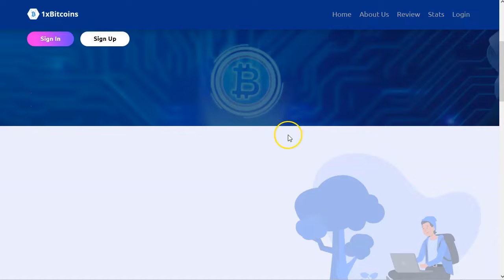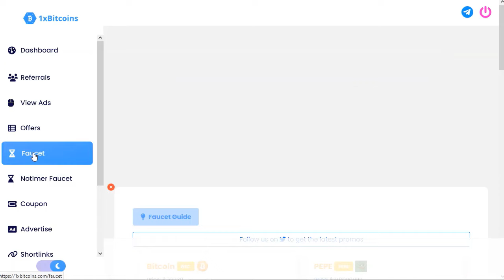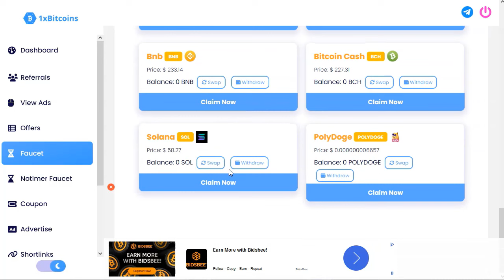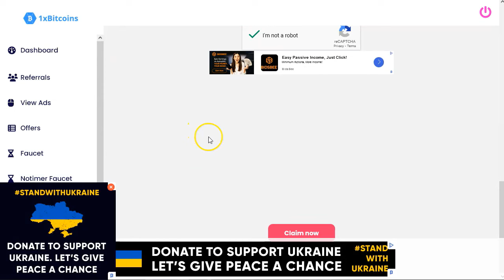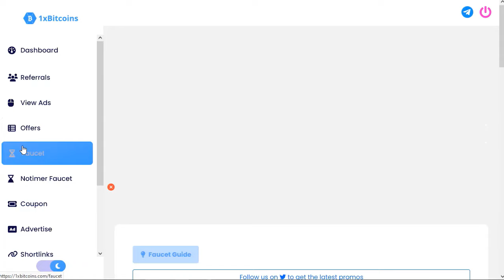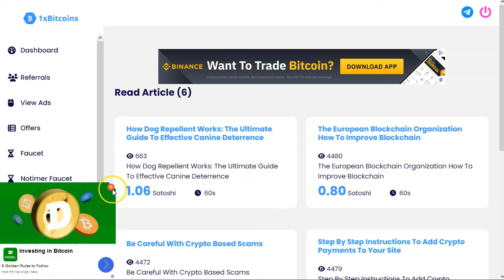Gana Bitcoin cada 5 minutos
¡Hey marketers!

Video cortito para este dia!
Vamos a ganar unos satoshis para nuestras cuentas.
Es sencillo.
Es rápido.
Es fácil.
Y no requieres nada de nada.

Solo sigue los pasos de la web que pongo en el video y listo.
¡A ganar bitcoins!

¡VAMO$!

Saludos
Betty Romerito

★★⚠️IMPORTANTE ⚠️★★